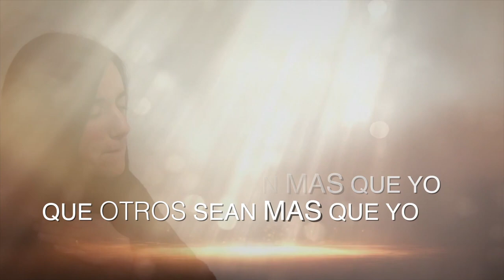Letanías De La Humildad - Líbrame (Fragmento) | Canción Adaptada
Letanías De La Humildad
(Merry del Val)

Jesús manso y humilde de Corazón, -Óyeme.
(Después de cada frase decir: Líbrame Jesús)
Del deseo de ser lisonjeado,
Del deseo de ser alabado,
Del deseo de ser honrado,
Del deseo de ser aplaudido,
Del deseo de ser preferido a otros,
Del deseo de ser consultado,
Del deseo de ser aceptado,
Del temor de ser humillado,
Del temor de ser despreciado,
Del temor de ser reprendido,
Del temor de ser calumniado,
Del temor de ser olvidado,
Del temor de ser puesto en ridículo,
Del temor de ser injuriado,
Del temor de ser juzgado con malicia

(Después de cada frase decir: Jesús dame la gracia de desearlo)
Que otros sean más amados que yo,
Que otros sean más estimados que yo,
Que otros crezcan en la opinión del mundo y yo me eclipse,
Que otros sean alabados y de mí no se haga caso,
Que otros sean empleados en cargos y a mí se me juzgue inútil,
Que otros sean preferidos a mí en todo,
Que los demás sean más santos que yo con tal que yo sea todo lo santo que pueda,
Oración:
Oh Jesús que, siendo Dios, te humillaste hasta la muerte, y muerte de cruz, para ser ejemplo perenne que confunda nuestro orgullo y amor propio. Concédenos la gracia de aprender y practicar tu ejemplo, para que humillándonos como corresponde a nuestra miseria aquí en la tierra, podamos ser ensalzados hasta gozar eternamente de ti en el cielo.
Amén